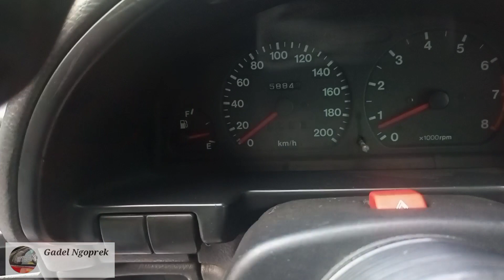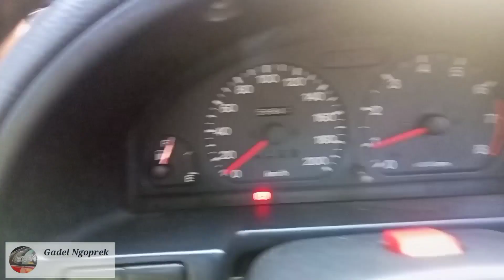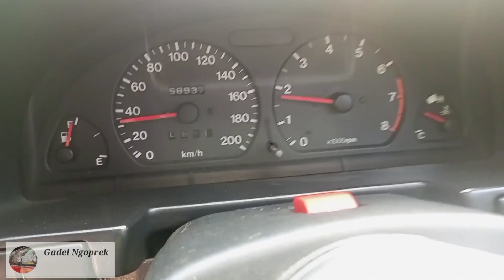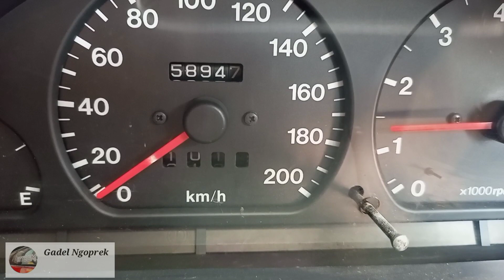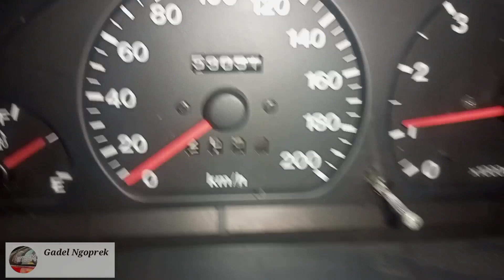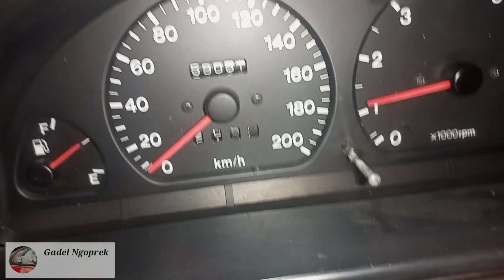Terbukti Irit!! Test Jarak jauh Suzuki Esteem